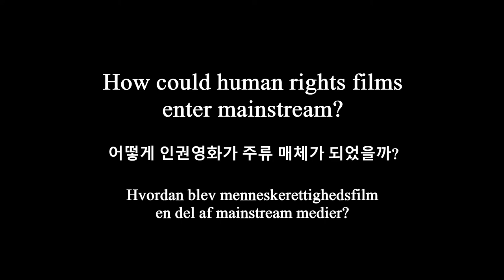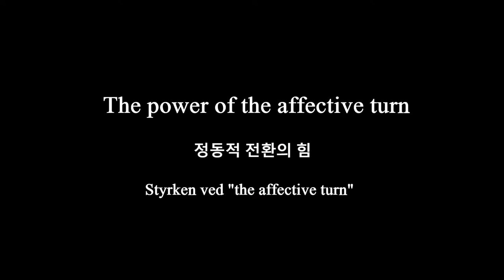[ENG*KOR*DA sub] Movie Minorities 영화 속의 소수자들 Minoriteter i film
0:15
How could human rights film enter mainstream?
어떻게 인권 영화 가 주류 매체 가 되었을까?
Hvordan blev menneskerettighedsfilm en del af mainstream medier?

2:18
What are the effects and problems of human rights cinema in mainstream?
인권 영화 가 주류 매체 가 되면 그에 수반 되는 효과 또는 문제 는 뭘까?
Hvad er konsekvenserne og problemerne ved menneskerettighedsfilm i mainstream medier?

4:28
The governments' influence on human rights film
인권 영화 에 대한 정부 의 영향력
Regeringers indflydelse på menneskerettighedsfilm

 5:23
The Candlelight protests, "A Taxi Driver" and "1987"
촛불 집회, “택시 운전사” 와 “1987 년”
”Stearinlys” -bevægelsen, “A Taxi Driver” og “1987”

 6:29
What is human rights film?
인권 영화 라는 것이 뭘까?
Hvad er menneskerettighedsfilm?

6:57
The power of the affective turn
정동적 전환 의 힘
Styrken ved "the affective turn"

 8:26
What is a minority?
소수 라는 것이 뭘까?
Hvad er en minoritet?

9:27
Animal rights
동물 권리
Dyrerettigheder

10:47
Comparison of human rights cinema in South Korea and in other countries
해외 와 한국 인권 영화 의 비교
Sammenligning af menneskerettighedsfilm i Sydkorea og andre lande

13:18
Future of human rights film in South Korea
한국 인권 영화 의 미래
Fremtiden for menneskerettighedsfilm i Sydkorea

Zoom talk recorded for the "Korean Studies Online" project (University of Copenhagen).

Topic: Movie Minorities - From the book "Movie Minorities: Transnational Rights Advocacy and South Korean Cinema" by Hye Seung Chung and David Scott Diffrient (2021, forthcoming).
영화 속의 소수자 들: 권리 옹호 영화 의 성장 과 한국 영화
Minoriteter i film: forsvar for transnationale rettigheder og sydkoreansk film

Pictures from the book "Movie Minorities: Transnational Rights Advocacy and South Korean Cinema" by Hye Seung Chung, David Scott Diffrient (Rutgers University) coming out in August 2021.